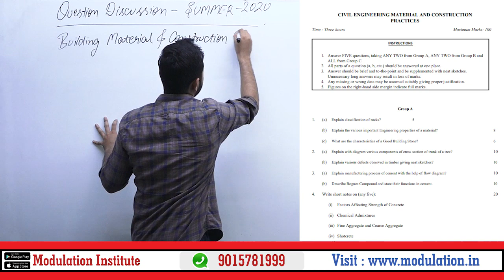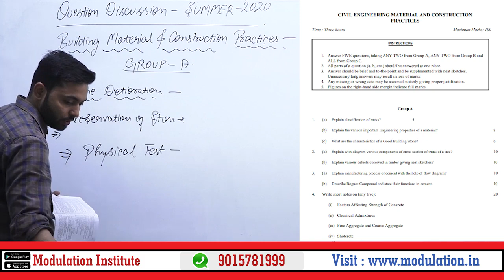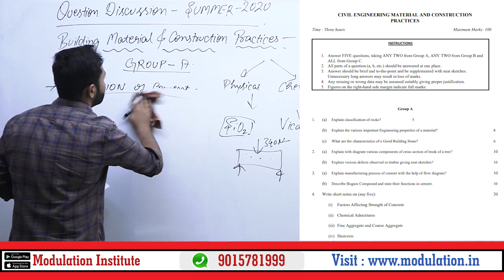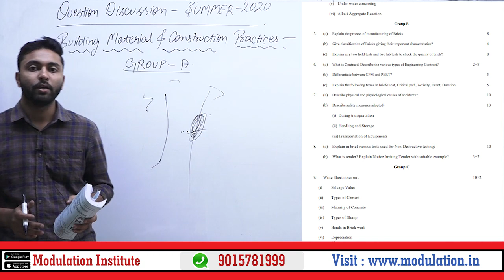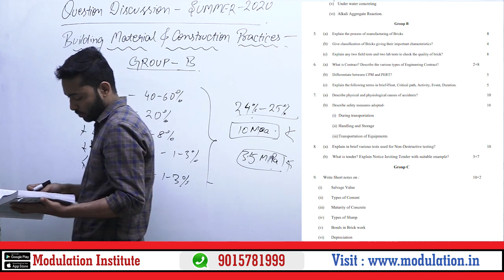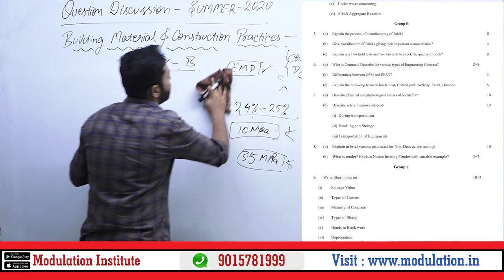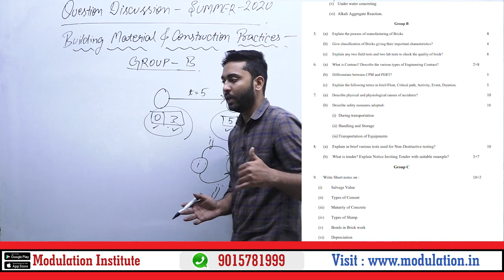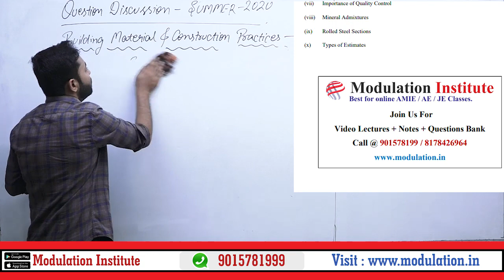AMIE Summer-2020 Complete Question Discussion | Civil Engineering Material and Construction Practice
Modulation Institute is one of the Best Online Coaching For Technical Education in India.  Modulation Deals in Different Sector like
1. SSC-JE Online Coaching.
2. AMIE Online Coaching.
3.State-JE online Coaching.
4. State PSC-AE Online Coaching:(BPSC-AE, UPPSC-AE, RPSC-AE,  JPSC-AE, MPPSC-AE, etc.)
5. METRO Online Coaching( DMRC, LMRC, NMRC, JMRC etc.)
6. PSU'S Online Coaching ( BHEL, NTPC, BEL, RRB-JE/AE, GATE, IES, etc)

Some Detail about all Course:
1. SSC-JE/AE, State-JE/AE:

Above All Subject Demo lecture playlist available. Students can go through it and take a demo lecture if you satisfied the contact Modulation Institute Corporate office in New Delhi.

2. AMIE Section-A and B :
Demo Lecture:
In India, very less number of coaching available for AMIE because of  very difficult and Complex syllabus in AMIE.  But After Modulation Institute came in the market Students passing rate is an increase  exponentially.
 Modulation has best faculty team for AMIE,